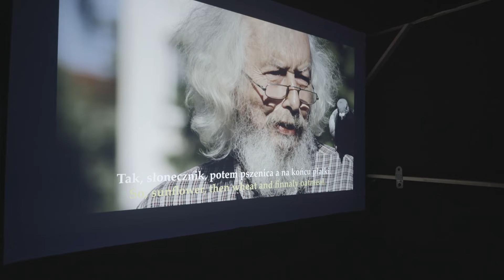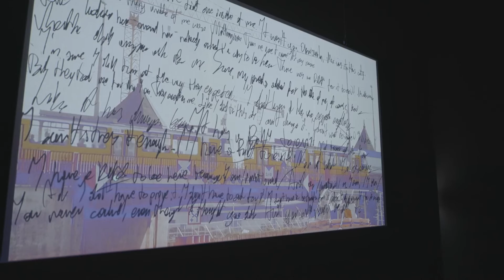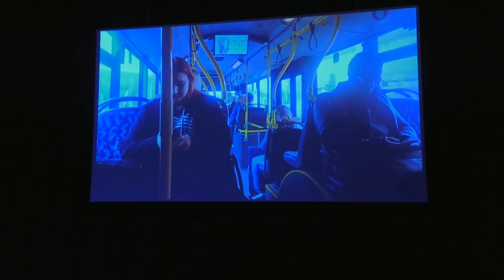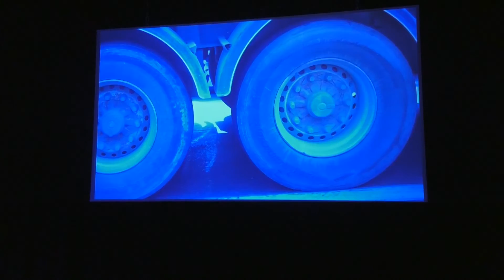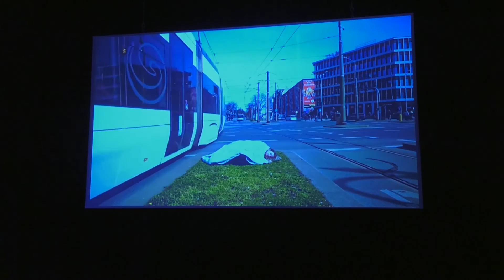wystawa akademia sztuki szczecin, europa universität viadrina